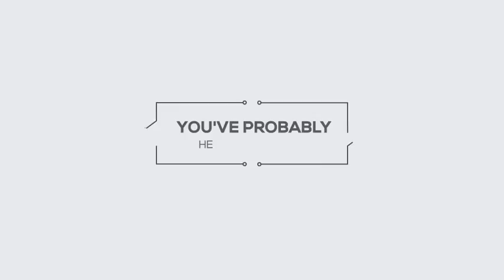SEO Explainer | After Efects Project Files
Everything is made with shapes.
Complete story, just drug and drop your media and render it!
Quick build with drag & drop scenes.